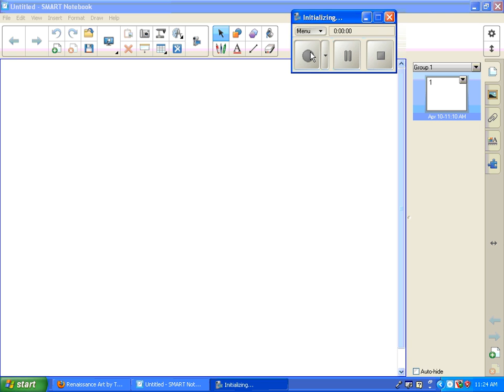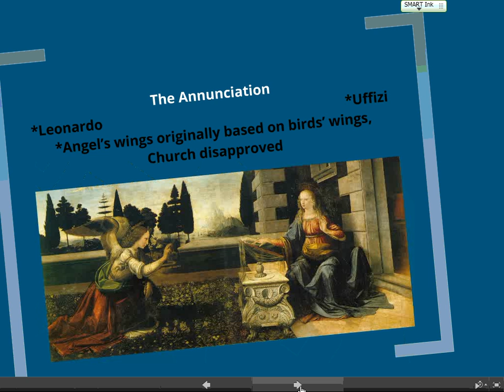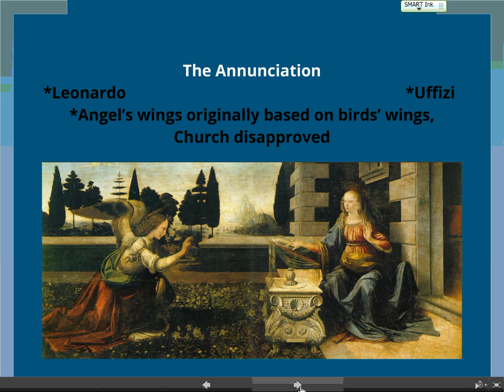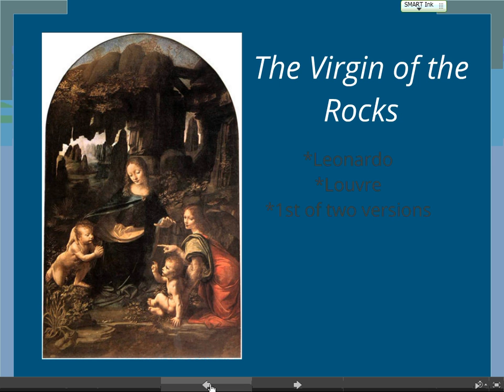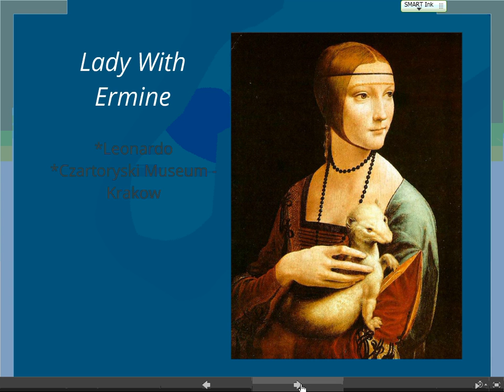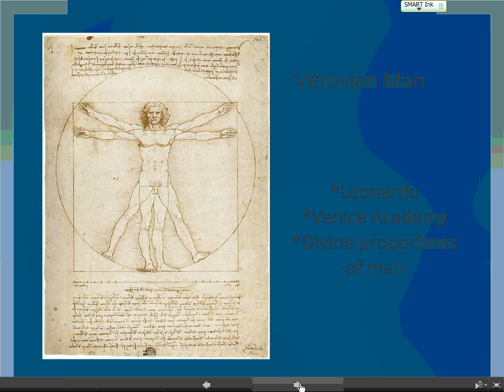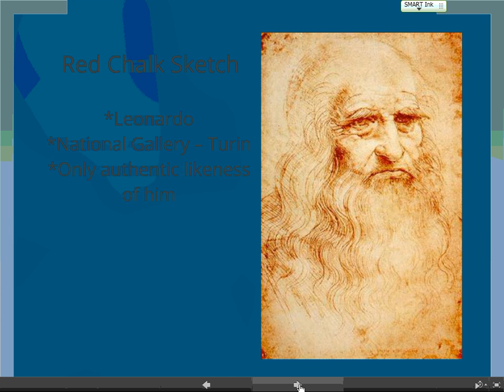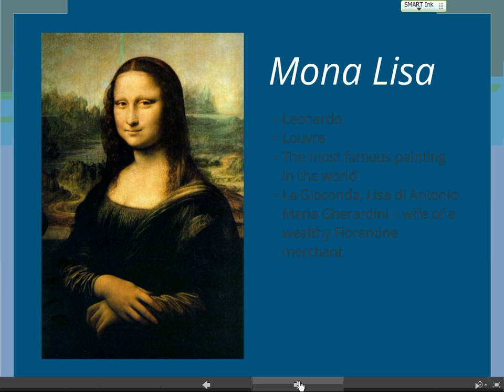Renaissance Art Lesson 7 Parts 1 & 2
Tricia Hanks lecture (skip video from 21:45 - 53:10; left recorder on during lunch)